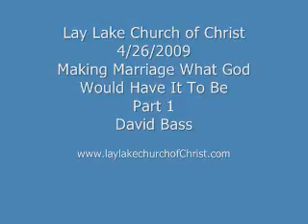Making Marriage What God Would - Part1